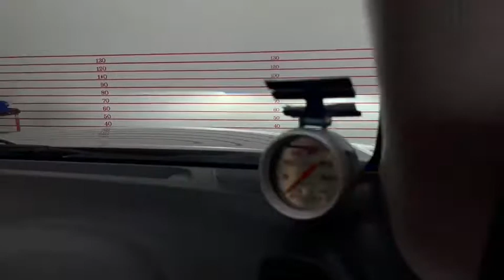Review ISUZU D-MAX อัพเกรดโปรเจคเตอร์เลนส์ควบคุมเเสง Bi-vox V.8.1 Blue Lens ขนาด 3.2"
🚘 ISUZU D-MAX 🚘
1️⃣ BI-VOX V.8.1 Blue Lens ขนาด 3.2"
2️⃣ Ballast Quick 45 วัตต์
3️⃣ หลอดไฟ Xenon 6000K (D2H)
4️⃣ วงแหวน LED Bm Style
5️⃣ Daylight Audi Style 3 Step
6️⃣ Devil eye ตาน้ำเงิน

1. 📍 แผนที่ BT Premium Auto Xenon สาขาบางพลี

2. 📍แผนที่ BT Premium สาขาพุทธมณฑลสาย 3

3. 📍แผนที่สาขาบางใหญ่

4. 📍แผนที่ BT สาขารังสิต

5. 📍แผนที่ BT สาขาพัทยา

6. 📍แผนที่ BT สาขาราอินทรา

7. 📍 แผนที่ BT 🇹🇭 สาขาศรีนครินทร์ 🇹🇭

8. 📍 แผนที่ BT 🇹🇭 สาขาท่าพระ 🇹🇭

9. 📍 แผนที่ BT 🇹🇭 สาขาอยุธยา 🇹🇭

10. 📍แผนที่ BT 🇹🇭 สาขาท่าสุขสวัสดิ์ 🇹🇭

11.📍แผนที่ BT 🇹🇭 สาขาโคราช 🇹🇭

12.📍แผนที่ BT 🇹🇭 สาขาขอนแก่น 🇹🇭